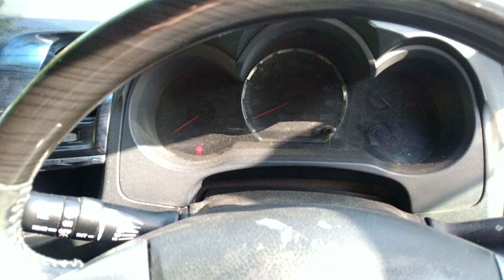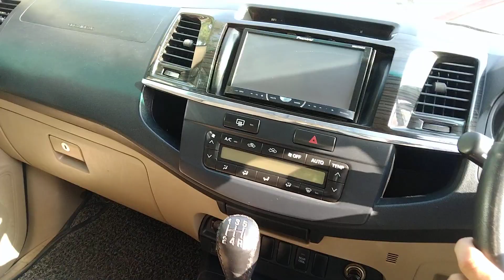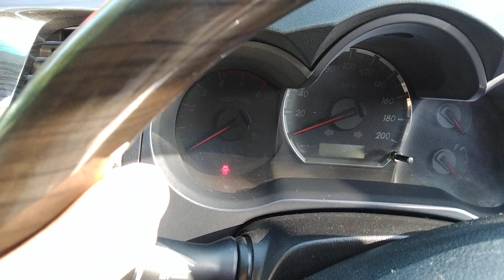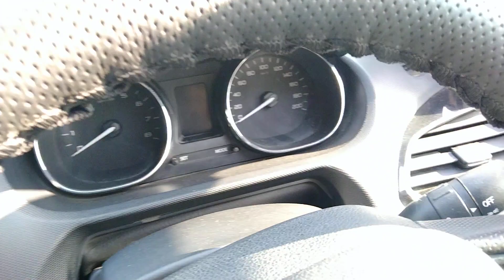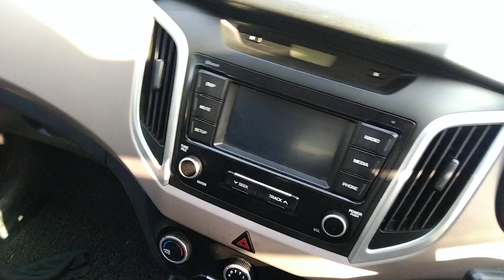इतनी सस्ती मिल रही हैं गाड़ी। दिल्ली गुड़गांव से ही ले। Best Second hand Cars for Sale।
second hand Toyota Fortuner price in India
second hand innova price in Gurgaon.
Second hand Accord car.
Used WagonR Car price in Delhi.
used Mahindra Scorpio price in Gurgaon.

best Used car market Gurgaon.
best Used car in Delhi.